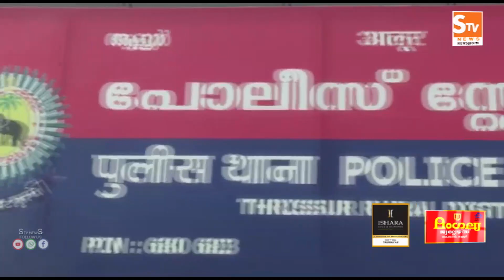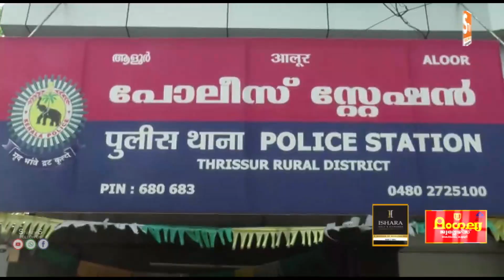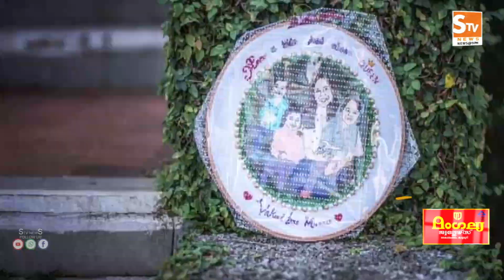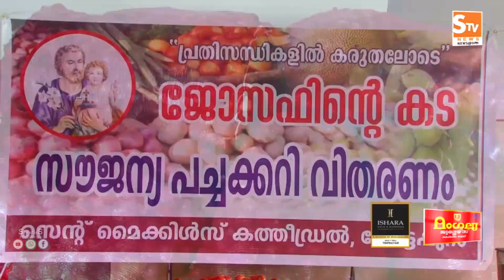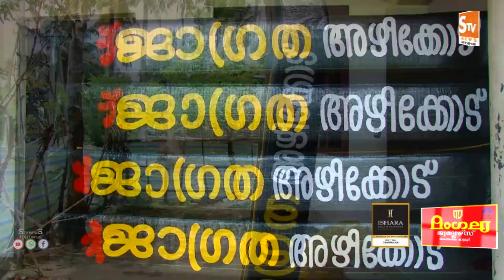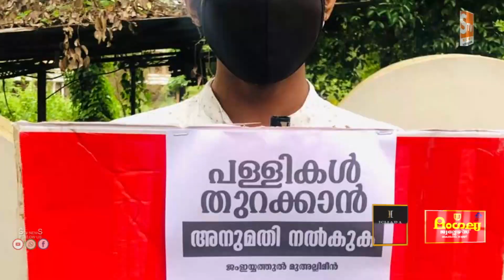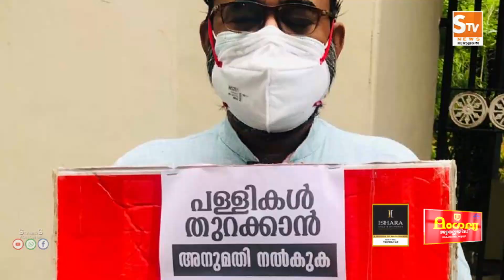Kaipamangalam Stv News @ 9 PM 17.06.2021